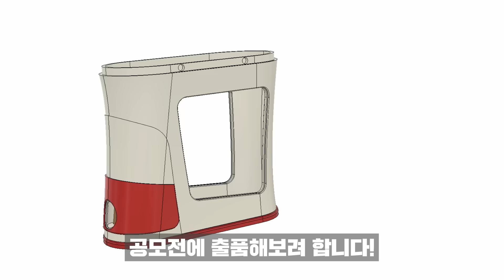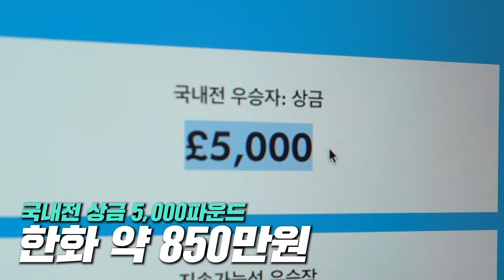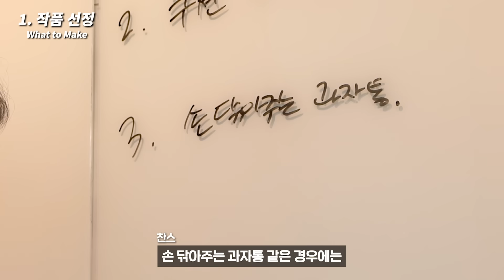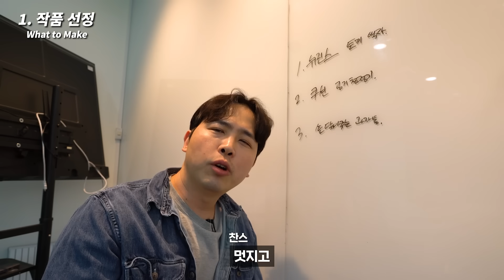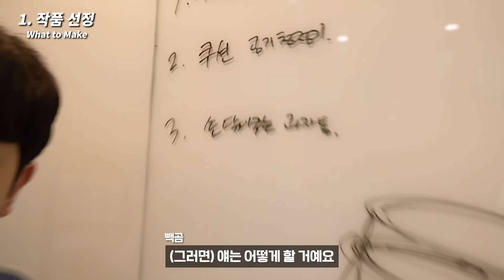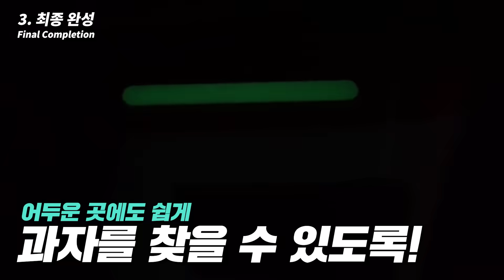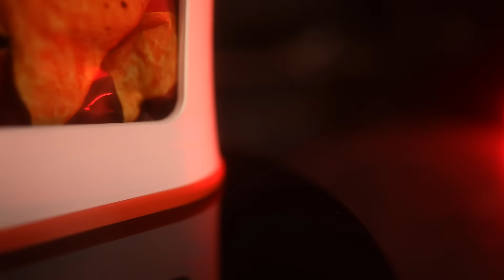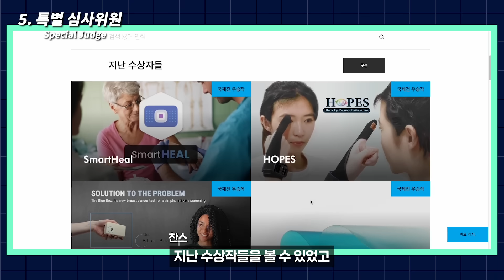손가락 세탁기가 달린 최첨단 과자통 만들어서 세계적인 공모전 제임스 다이슨 어워드에 나가봄ㅋㅋㅋㅋ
여러분 과자를 먹으면 손에 과자 가루와 기름이 너무 많이 묻어서 불편한 적 있으시죠!?
오늘은 우리의 일상 속의 불편함을 개선하는 제임스 다이슨 어워드에
공모전의 달인 찬스가 어마어마한 발명품을 가지고 출품을 하려고 합니다!
과연 찬스는 수상을 할 수 있을까요!?

공모 주제: 일상 속 문제를 해결하는 창의적인 아이디어
접수 기간: 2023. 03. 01 ~ 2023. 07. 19 오후 3시 59분
자격 요건: 엔지니어링 혹은 디자인 관련 분야를 전공하는 대학(원)생 혹은 최근 4년 이내 졸업생 (단, 팀으로 출품 시 최대 10명까지 구성 가능하며 팀장은 엔지니어링 혹은 디자인 관련 분야 전공자여야 하나 팀원의 경우 전공 무방)

🎨긱블러 인스타그램
편집 해수